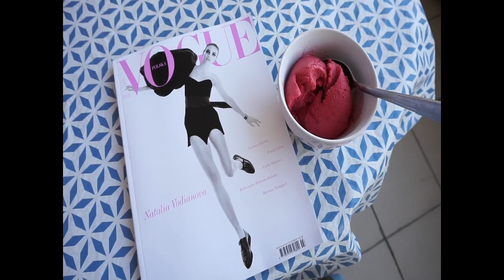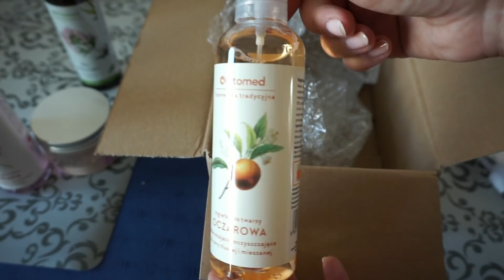Plan tygodnia w prawdziwym życiu | Adorosa